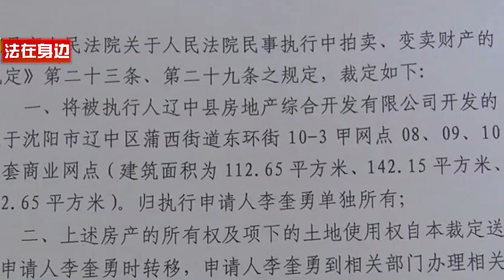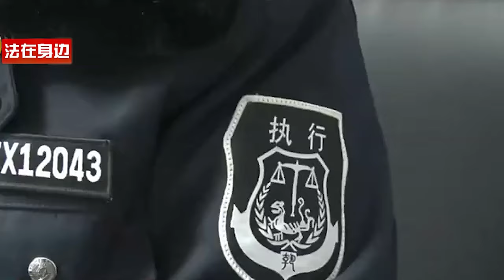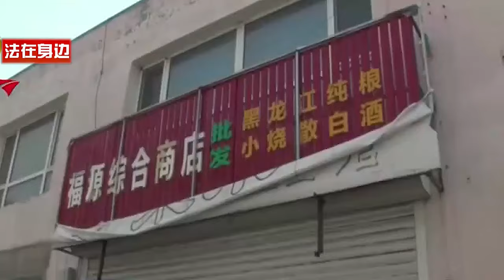老赖欠100万不还，法官去腾空3处门市房，没想房子被老赖租出去了！老赖